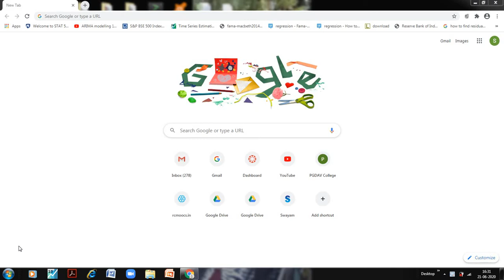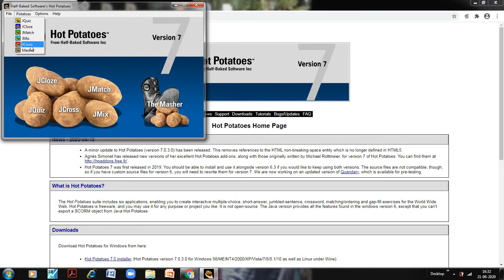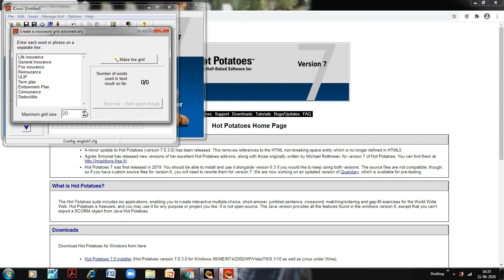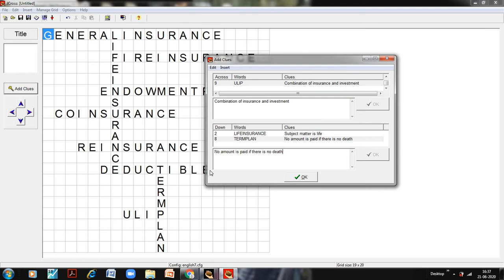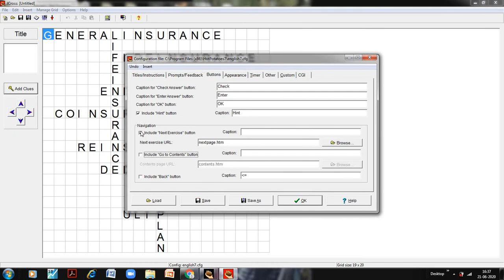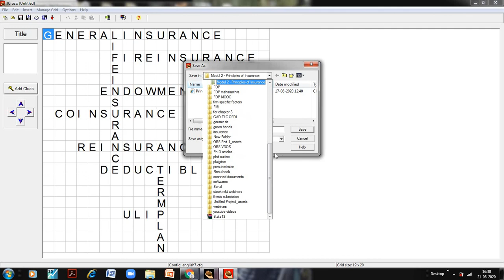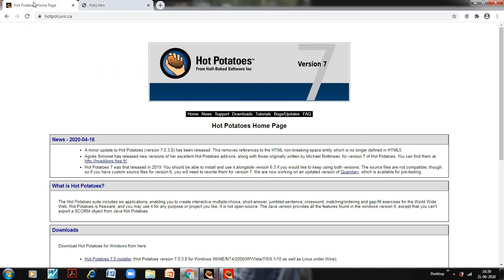Hotpotatoes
See how to make crosswords online and make teaching fun